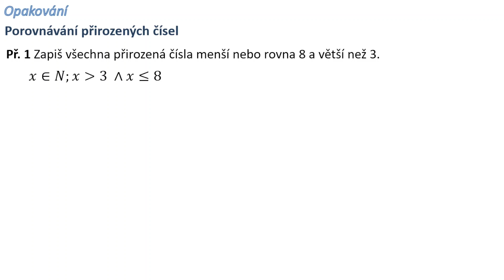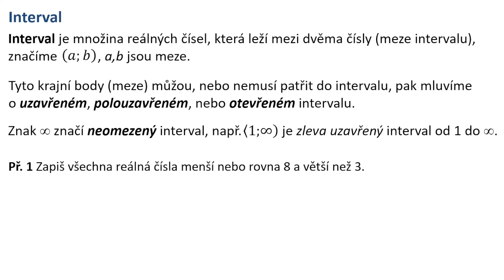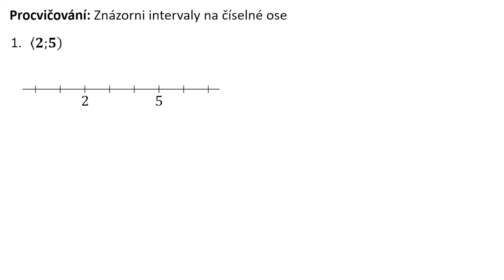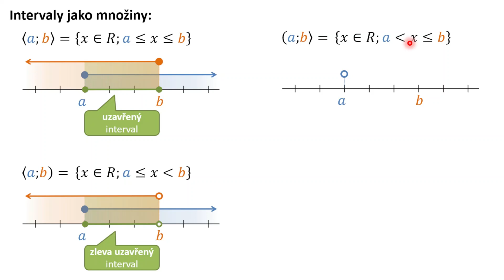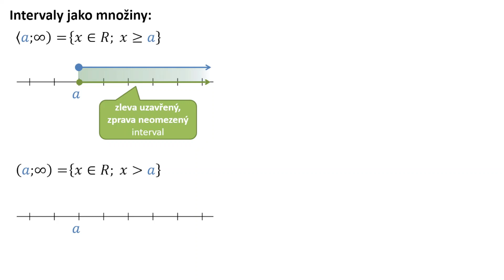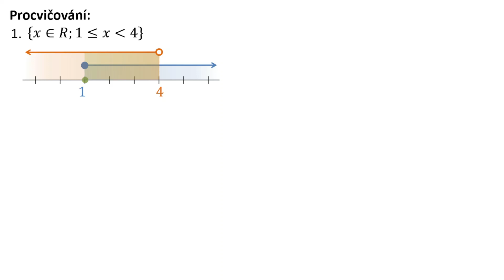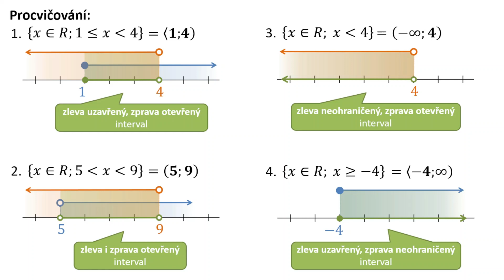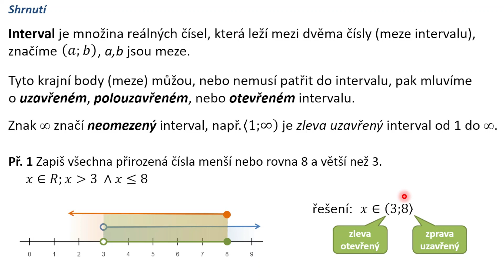Interval - matematika SŠ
Ve videu se naučíte zobrazovat intervaly na číselné ose.